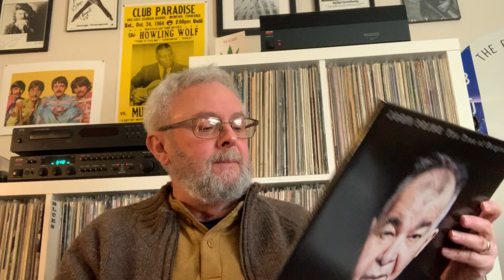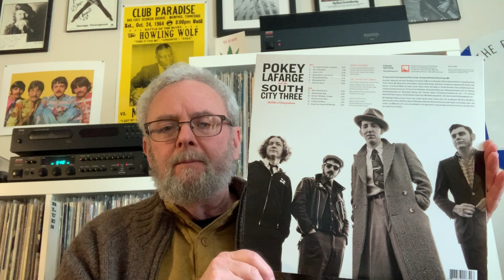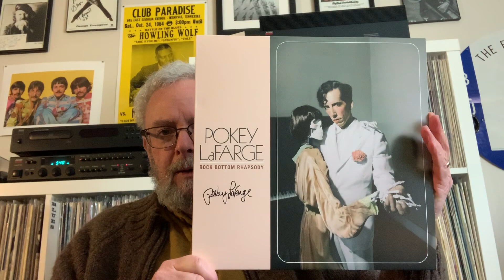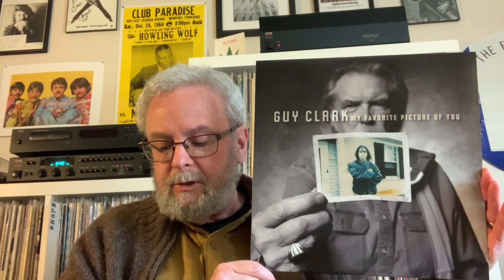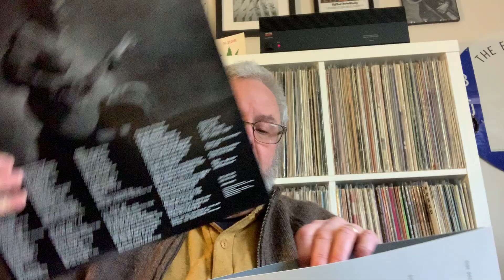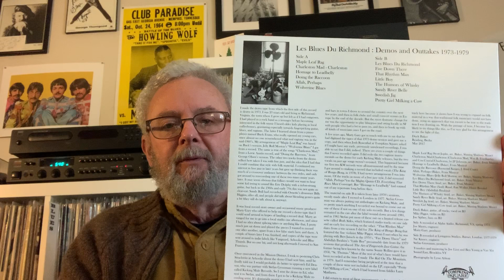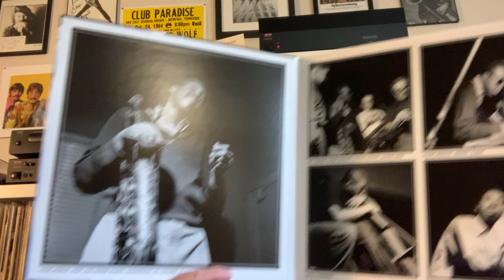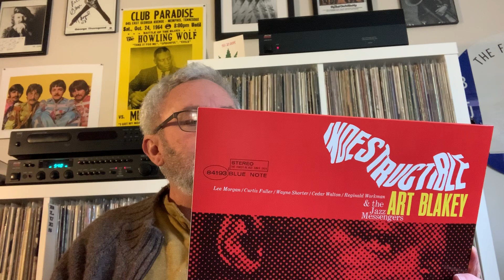New Online Buys !!! Jazz, Folk & Country